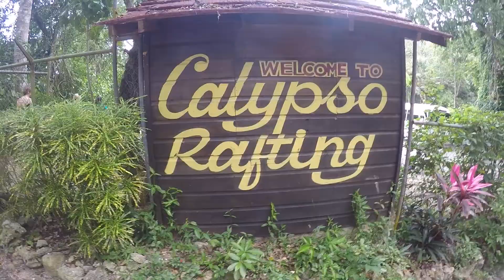Big Girls Spring Break 2018